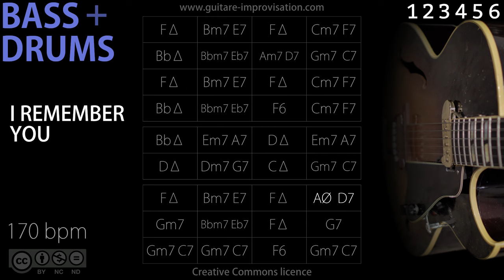I Remember You _ BASS/DRUMS (Jazz/Swing feel) 170 bpm : Backing Track